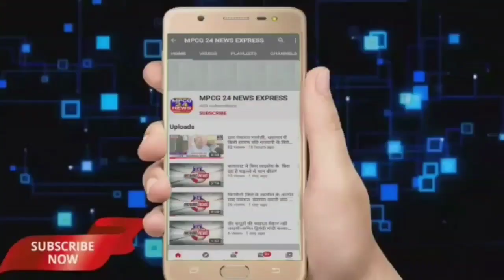जिला स्तरीय क्रिकेट व योग प्रतियोगिता संपन्न मुलना स्टेडियम बालाघाट मे आज क्रिकेट प्रतियोगिता संपन्न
*जिला स्तरीय क्रिकेट और योग प्रतियोगिता संपन्न*

*वारासिवनी से रिपोर्टर अनुज माहुले की रिपोर्ट ।।*